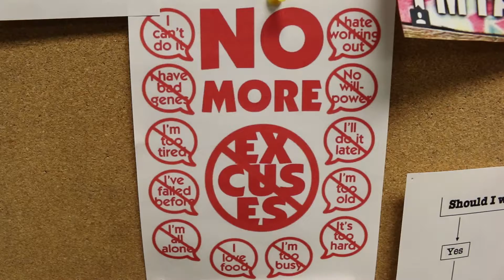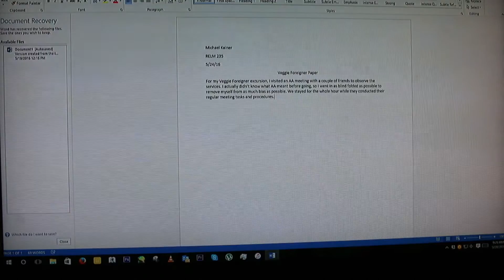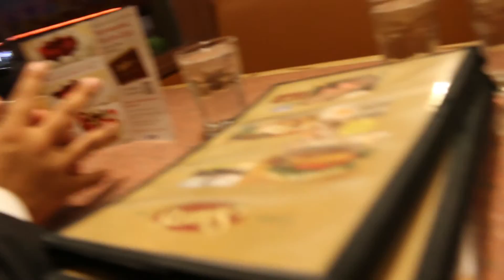Don't eat with your mouth full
A man is only as good as hearts he fulfills.
Performance by Frankie Bones and the Walla Walla University Orchestra.